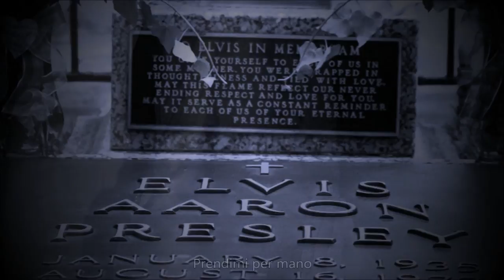Where No One Stands Alone - Elvis Presley (Sottotitolato)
Where No One Stands Alone
Words & Music: Mosie Lister
Recorded: 1966/05/25, first released on "How Great Thou Art"